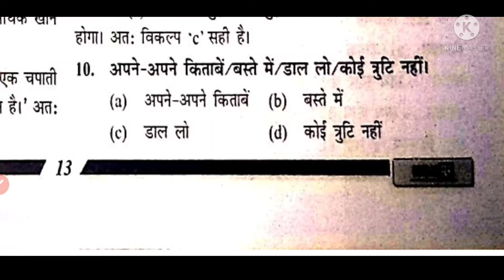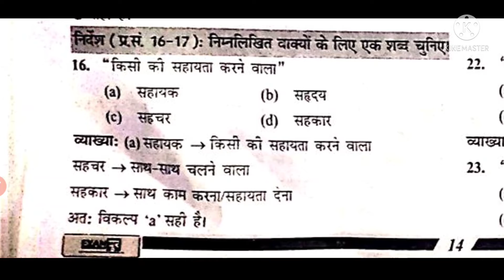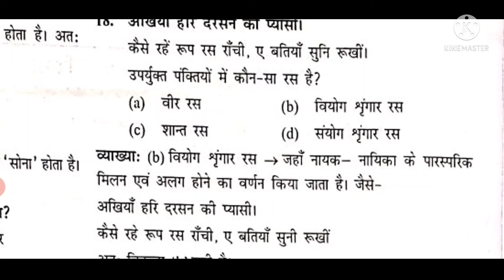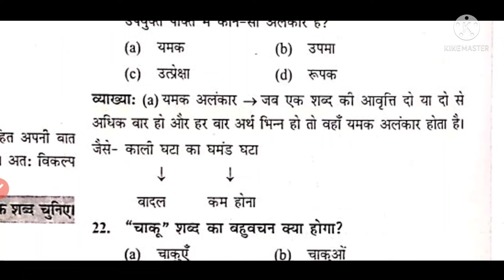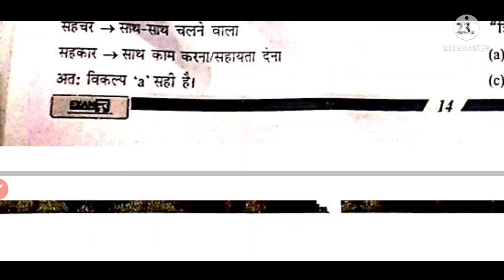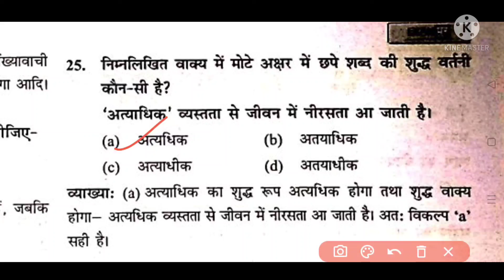सामान्य हिंदी @ 10 वर्षों से लगातार पूछे जा रहे हैं Hindi UPSSSC/UPPET/UPPCS/LEKHPAL/UP VDO/UP BED